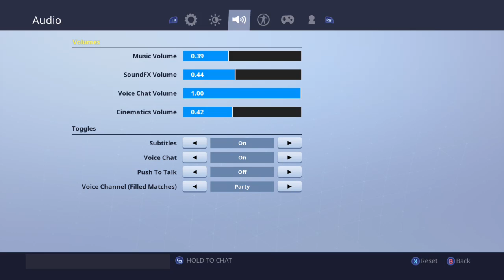NEW FORTNITE MARVEL AVENGERS SKINS AND ENDGAME MODE AND CHALLENGES UPDATE